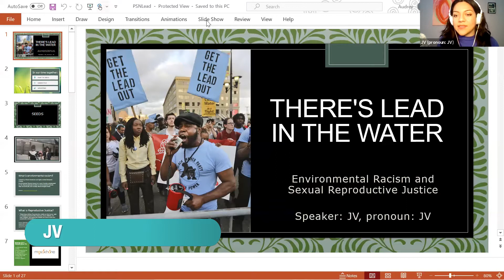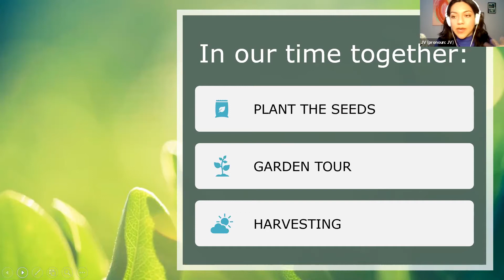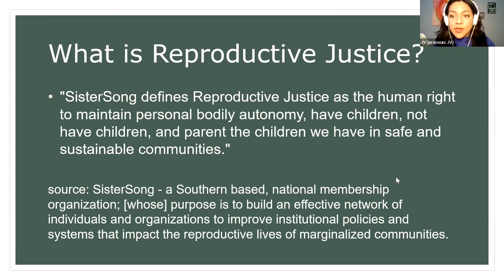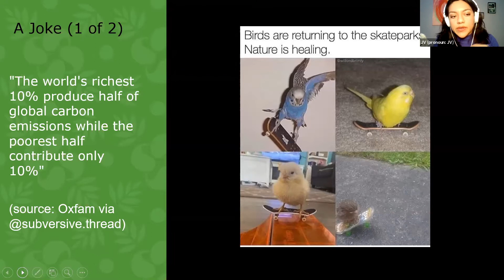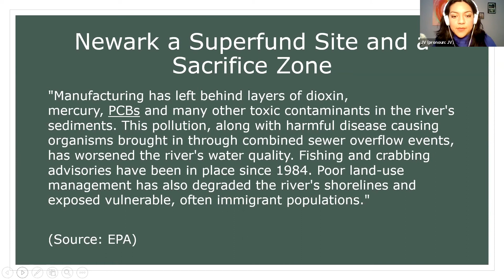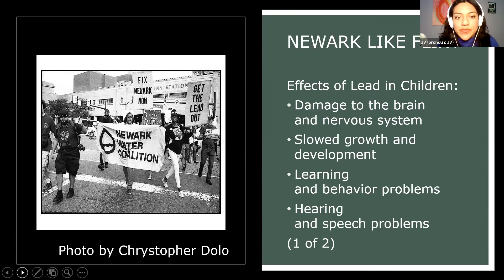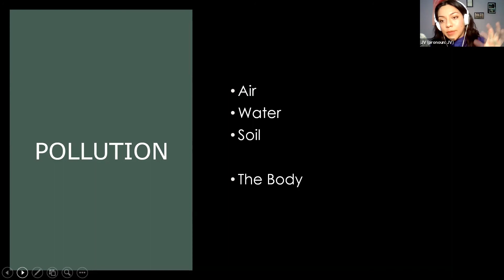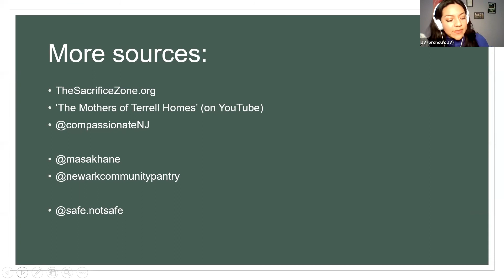There's Lead in the Water: Environmental Racism & Reproductive Justice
Presenter, JV, shares findings and reflections on the intersections of Environmental Racism and Sexual Reproductive Justice as a Sexuality Educator based out of Newark, NJ. This is a mix of qualitative knowledge sharing as well as a historical and present-day look at anti-Black violence perpetrated by the state. We invite the fleet of young people entering the world of the nonprofit industrial complex and Sexual Reproductive Justice to consider the lived experiences of BIPOC living in present-day red-lining. We urge young people to de-centralize the messages of white feminism and instead find solidarity in communities with shared struggles and visions of the future. There is a corporate source of violence we can name and plenty of unspoken stories woven into the fight to dismantle oppressive systems. This session is intended for people interested in sexual reproductive justice (educators, social workers, etc).